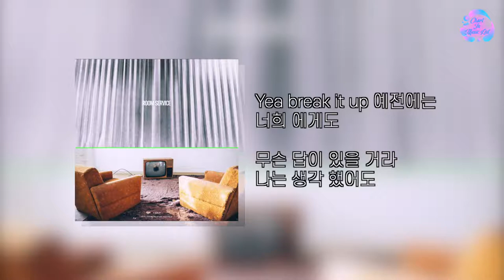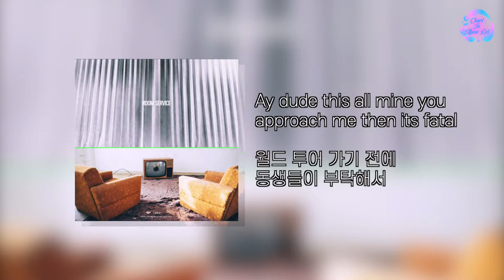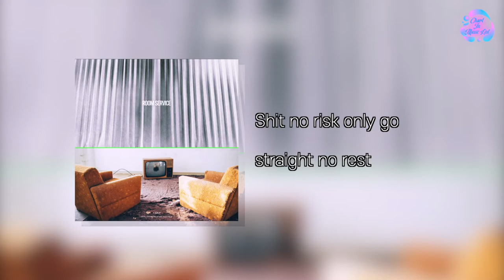그루비룸 (GroovyRoom), 릴러말즈 (Leellamarz) - Kick that (Feat. Jay Park) [ROOM SERVICE] /가사 (Lyrics Video)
그루비룸 (GroovyRoom), 릴러말즈 (Leellamarz) - Kick that (Feat. Jay Park) [ROOM SERVICE] /가사 (Lyrics)/오디오 (Audio)/Mp3

아티스트 : 그루비룸(GroovyRoom),릴러말즈 (Leellamarz)
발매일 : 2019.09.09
발매사 : (주) 카카오 M
기획사 : H1GHR MUSIC, Ambition Musik
장르 : 랩/힙합
작곡 : 그루비룸(GroovyRoom), 릴러말즈 (Leellamarz)
작사 : 릴러말즈 (Leellamarz), 박재범
편곡 : 그루비룸(GroovyRoom)

* 영상 내 발생된 광고 수익은 100% 원저작자에게 전달됩니다. 본 채널은 본 영상에 대한 수익을 창출하지 않습니다.

* 업로드를 원치않으신 원저작자분들께선 아래의 메일로 연락을 주시면 즉각 조취를 취하도록 하겠습니다.

* The advertising revenue generated in the video is 100% transferred to the original author. This channel does not generate revenue for this image.

*  Your subscription and good news are very helpful to running the channel !!